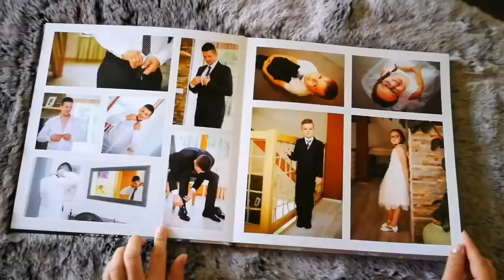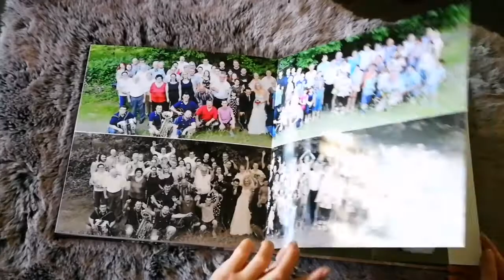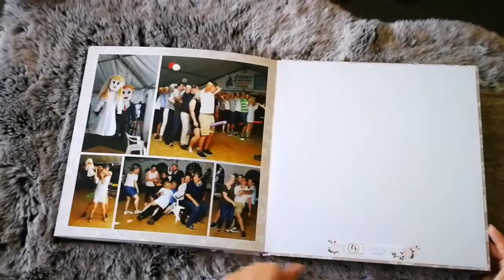Poroka Katja in Sandi 2018